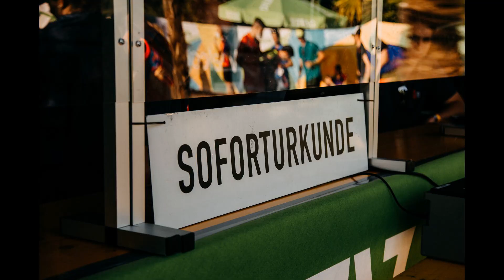DATEV Challenge Roth powered by hep 2021 in pictures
"... because every picture tells a story." This year we wanted to capture some different images from this unique edition of the race, too.

That's why we invited the artist @amantes_fotografie on race day to shoot DATEV Challenge Roth powered by hep from different perspectives.

One of the results was this little recap video with plenty of images to sum up this historic day.

"... because every picture tells a story."

In diesem Jahr wollten wir auch mal andere Perspektiven dieses einzigartigen Renntages festhalten.
Deshalb haben wir die Künstlerin @amantes_fotografie am Renntag eingeladen, um den DATEV Challenge Roth powered by hep von anderen Seiten zu betrachten.

Unter anderem ist dieses kleine Video herausgekommen mit unzähligen Bildern, die diesen historischen Tag zusammenfassen.